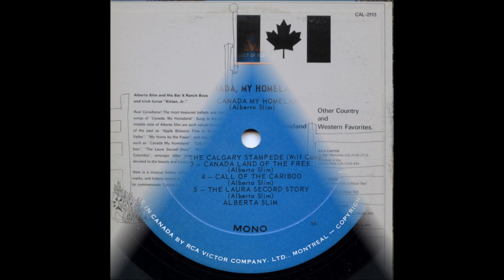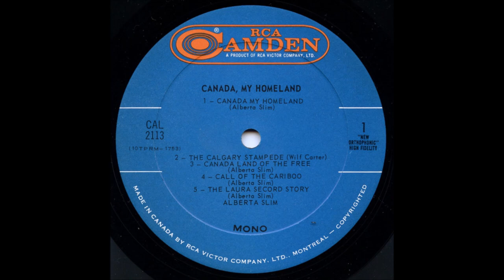Alberta Slim - The Laura Secord Story [c.1967]*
*  Canadian Heroine of The 1812 War  See Wikipedia

" Alberta Slim  - Canada, My Homeland [1967].

Alberta Slim [gt/vcl solo]    and his Bar X Ranch Boys

2003 - Pioneer and LifeTime Achievement Award